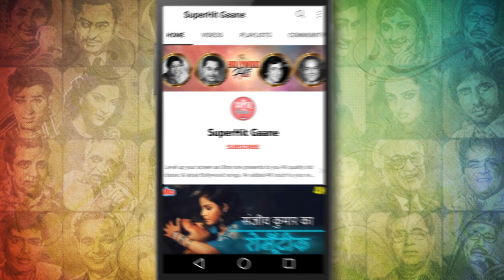धर्मेन्द्र और सायरा बानो का रोमांटिक सोंग [HD] Na Taj Chahiye Na Takht | Asha Bhosle | Saazish 1975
Engage in the romantic melody ' Na Taj Chahiye Na Takht Chahiye' from the movie ' Saazish (1975)' starring Dharmendra & Saira Bano, sung in the soothing voice of Asha Bhosle.

     Starring : Dharmendra, Saira Bano, Dev Kumar, David, Rajendranath.

🔸 Lyrics of Na Taj Chahiye Na Takht Chahiye :

     Na taaz chahiye
     Na takht chahiye
     Na taaz chahiye
     Na takht chahiye
     Tera pyar chahiye
     Har waqt chahiye
     Tera pyar chahiye
     Na taaz chahiye
     Na takht chahiye
     Na taaz chahiye
     Na takht chahiye
     Tera pyar chahiye
     Har waqt chahiye
     Tera pyar chahiye
     Na taaz chahiye

     Dil pe hath rakh
     Dil me dard hai
     Aankh to mila
     Kaisa mard hai
     Kapne lagi
     Tham le mujhe
     Dekh ye hawa
     Kitni shard hai

     Na taaz chahiye
     Na takht chahiye
     Tera pyar chahiye
     Har waqt chahiye
     Tera pyar chahiye
     Na taaz chahiye

     Koi bat hai
     Tujhme o sanam
     Sah rahi hu mai
     Jab to ye sitam
     Khub khade
     Jawa aur bhi yaha
     Par kisi se kya
     Tu mera dharam

     Na taaz chahiye
     Na takht chahiye
     Tera pyar chahiye
     Har waqt chahiye
     Tera pyar chahiye
     Na taaz chahiye
     Na takht chahiye
     Tera pyar chahiye
     Har waqt chahiye
     Tera pyar chahiye
     Har waqt chahiye
     Tera pyar chahiye
     Har waqt chahiye.